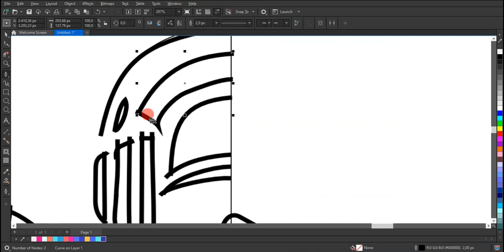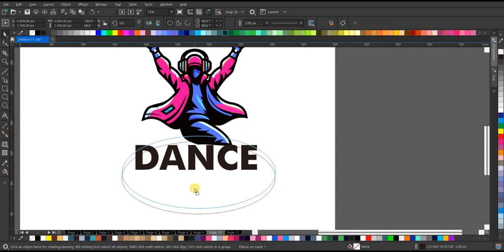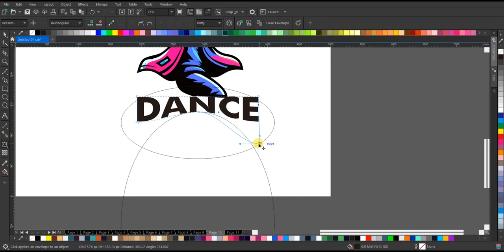Terungkap! Rahasia Logo Esports Dance Tanpa Suara! Desain yang Membuat Mata Terbelalak!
Mau tahu bagaimana para desainer esports menciptakan logo-logo ikonis tanpa menggunakan suara? Simak video ini karena rahasia dibongkar! Terinspirasi dari gerakan tarian yang dinamis, para desainer mengungkap teknik dan trik yang membuat logo-logo esports begitu memikat. Saksikan proses kreatif mereka dari awal hingga akhir dalam sebuah persembahan visual yang luar biasa! Jangan lewatkan kesempatan untuk menggali lebih dalam ke dalam dunia desain esports yang penuh warna dan dinamika!